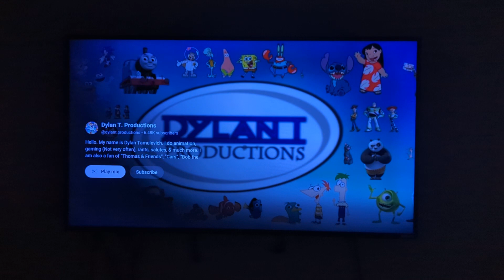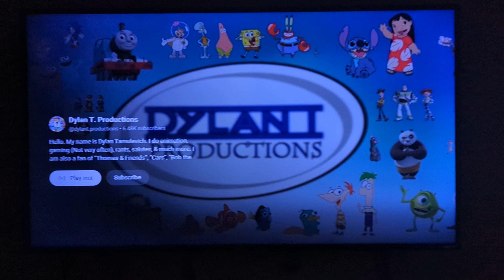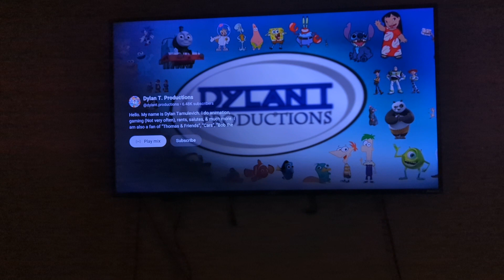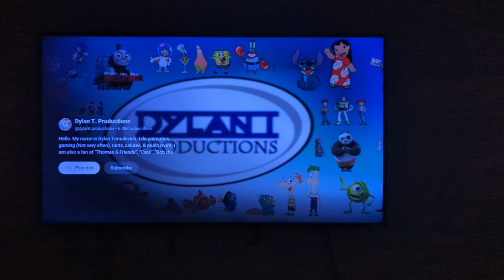how I first meet DylanT productions @dylan t products